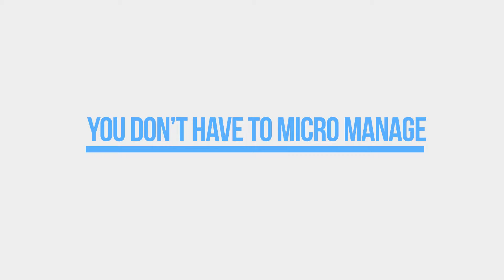You Don't Have To Micro Manage - Jeannette's Real Estate Tips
When the husband you adore tells you not to worry about it-worry about it!